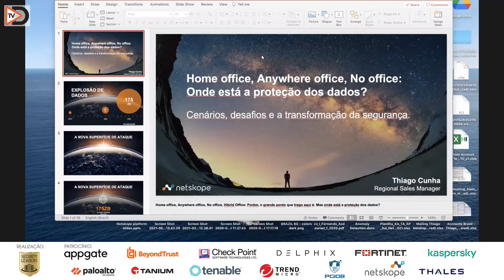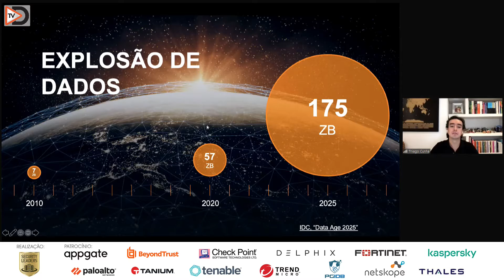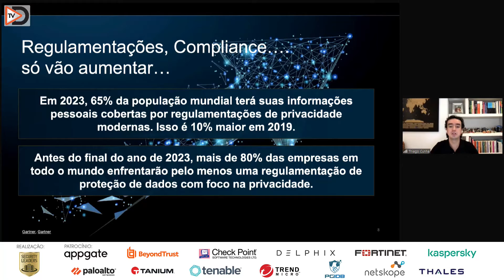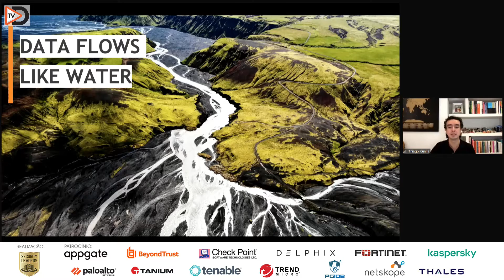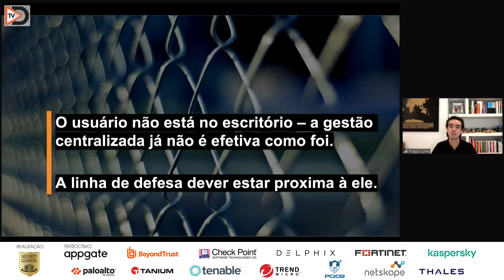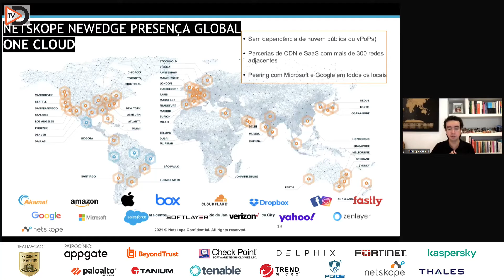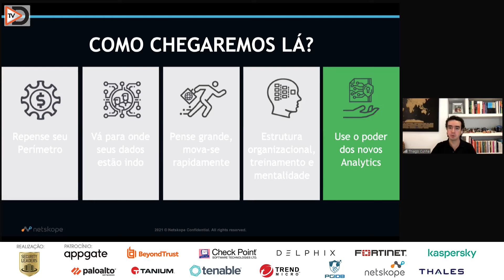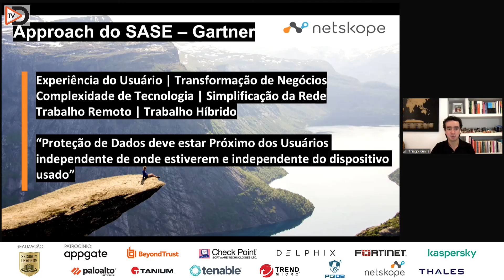Palestra: Home office, Anywhere office, no office: onde está a proteção de dados?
Dia: 20/08/2021

Thiago Cunha, Regional Sales Director na Netskope destacou em sua palestra o tema: "Home office, Anywhere office, no office: onde está a proteção de dados?".

Com o tema "Segurança e Privacidade alinhadas aos negócios", o Security Leaders Sul contou com 29 sessões, 56 palestrantes e painelistas em 14h30 de evento e com 784 inscritos. Além de reunir a comunidade regional de Segurança para debater os temas mais relevantes do setor.